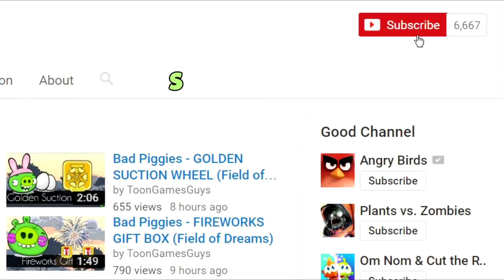Bad Piggies - MIX INVENTIONS (Field of Dreams)